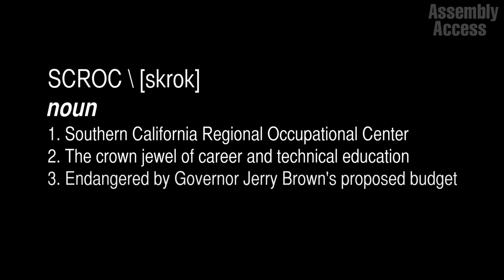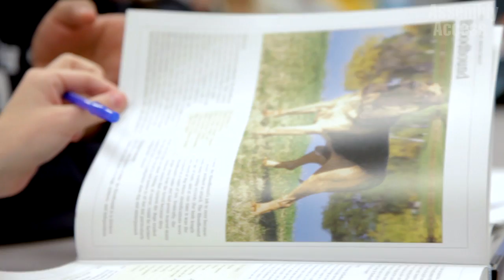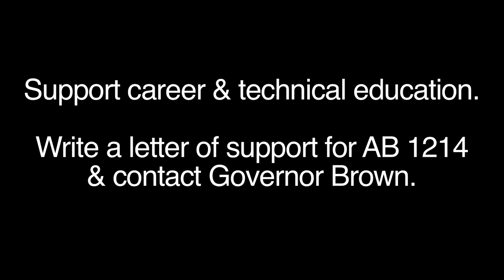Muratsuchi: Saving a Crown Jewel of Career Technical Education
(Torrance, CA) – Assemblymember Al Muratsuchi (D-Torrance) has written legislation (Assembly Bill 1214) he hopes will save the Southern California Regional Occupation Center (SoCalROC), which provides valuable career technical education (CTE) to schools in the South Bay. SoCalROC was founded in 1967 and has served as the model for innovation and career technical education for the state. Assemblymember Muratsuchi explains why SoCalROC is in danger of being eliminated and why he feels so strongly about saving the program in this "Behind the Bill" feature by Assembly Access